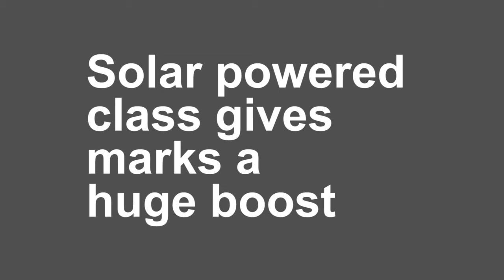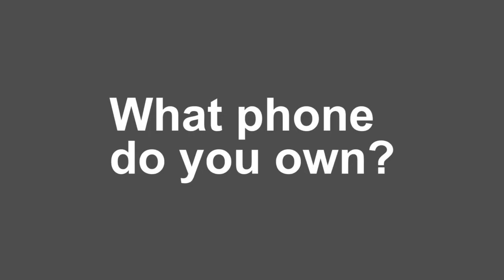Solar powered class boosts marks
South Korean electronics giant Samsung has launched its 'digital village' concept in South Africa consisting of a solar powered school with internet, a solar-powered non-diesel 'generator' that uses no fossil fuels and a 'telemedical' centre that provides remote medical services to rural areas.

In this video we talk to a headmaster from Phomolong Secondary School in Tembisa about the effect of having this technology at his school, and a student who is now studying at Tshwane University of Technology after benefiting from access to this technology.